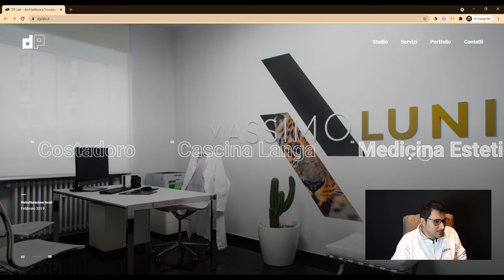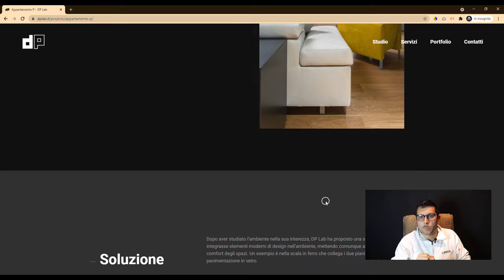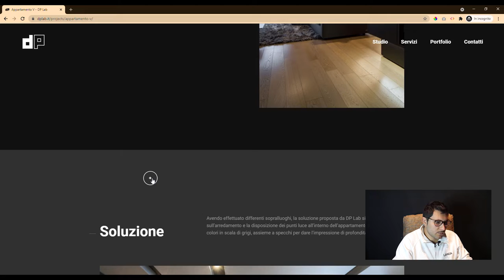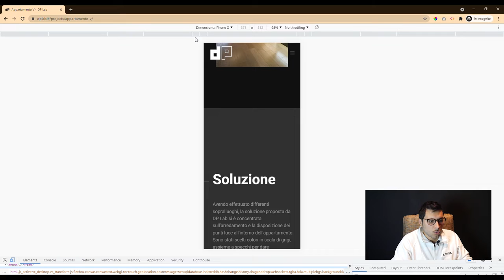Realizzare un SITO WEB per uno STUDIO di ARCHITETTURA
Ecco uno dei nostri lavori più recenti, un sito portfolio in Ajax per uno studio di progettazione e sicurezza architettonica che si è rivolto a Studios per riuscire a presentare con stile i propri lavori nel web.

👇 SCOPRI CHE COSA SPIEGHIAMO IN QUESTO VIDEO 👇
00:00 Introduction
01:00 Site Features
02:00 Photography Insights
03:00 Final Thoughts